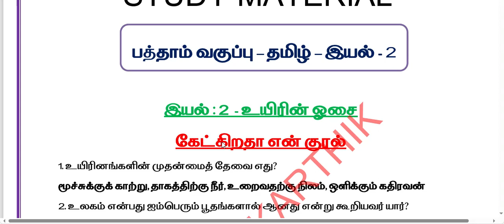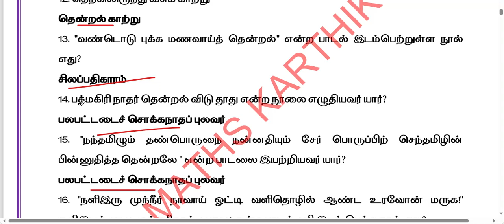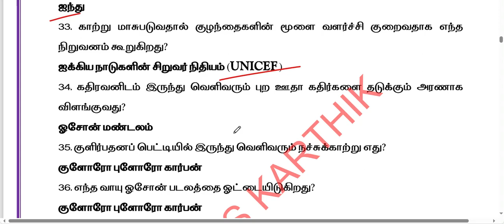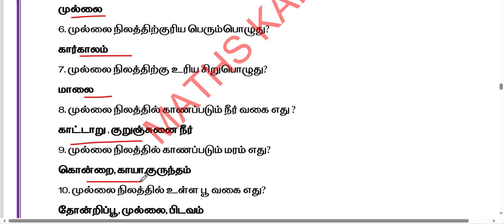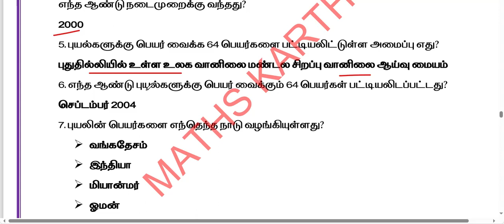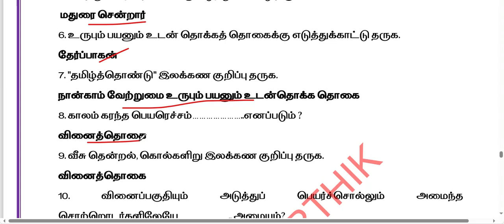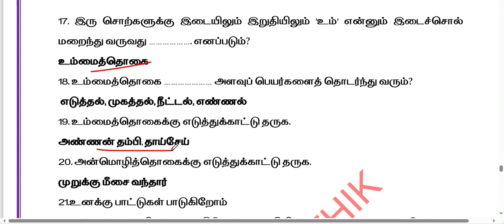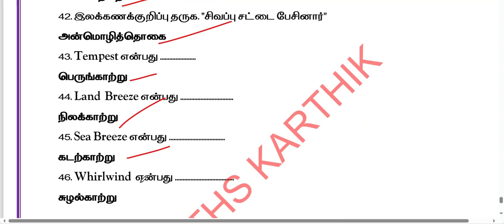TNPSC GROUP IV-POTH TAMIL 10TH LESSON 2-LINE BY LINE QUESTIONS